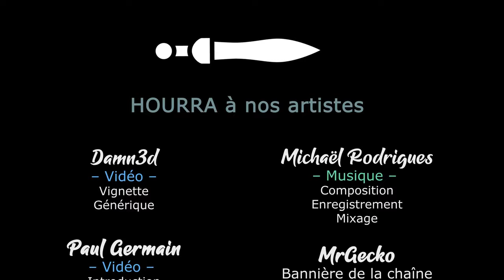QUILTS & CATS OF CALICO - Chapitre 1 - Chatonroux (Mode histoire) [FR]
Arrivée à Chatonroux, Chobitty va devoir montrer ses qualités dans l'art de l'Edredon pour retrouver son père et mettre fin à la guerre !

🔑 : Merci à Monster Couch !

- Ardarin
- Broudaff
- Glentharil
- Le Baron d'Onyx
- Mallevin
- Mangazore
- Mazamara
- Zmoi6